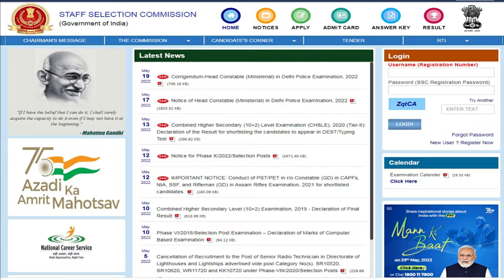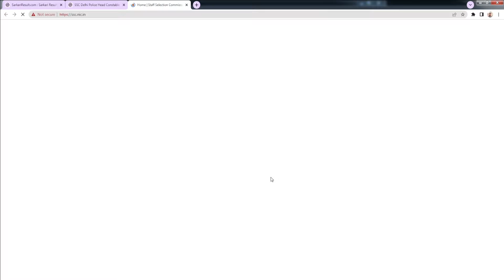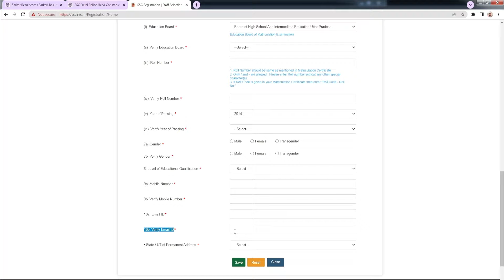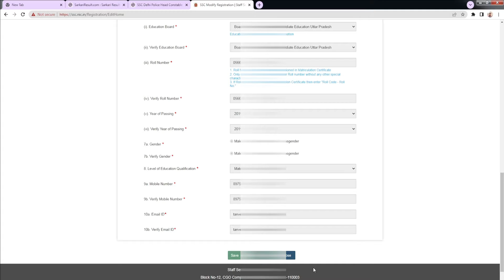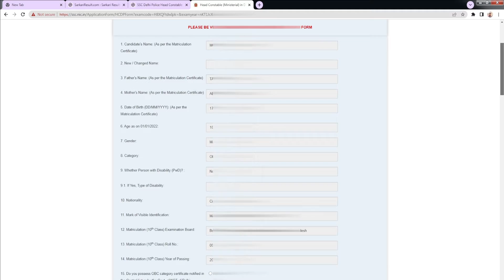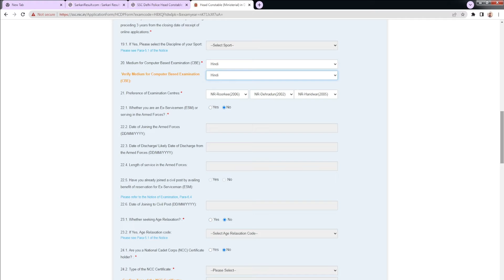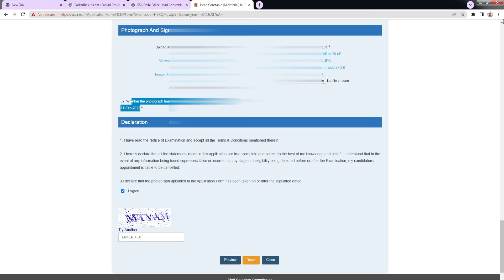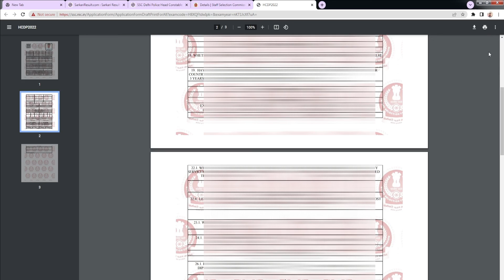ssc delhi police head constable ministerial / delhi police new vacancy 2022 / दिल्ली पुलिस 2022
delhi police new vacancy 2022 delhi police new vacancy 2022
delhi police new vacancy 2022 form kaise bhare delhi police new vacancy 2022 form kaise bhare
Delhi Police Head Constable Ministerial Online Form 2022 Kaise Bhare Delhi Police Head Constable Ministerial Online Form 2022 Kaise Bhare
Delhi Police HC Online Form Delhi Police HC Online Form
Delhi Police Head Constable Ministerial Online Form 2022 Apply Delhi Police Head Constable Ministerial Online Form 2022 Apply
Delhi Police HCM Online Form 2022 Delhi Police HCM Online Form 2022
SSC Delhi Police HCM online form kaise bhare SSC Delhi Police HCM online form kaise bhare
How to apply Delhi police head constable form 2022 How to apply Delhi police head constable form 2022
delhi head constable form fill up delhi head constable form fill up
ssc head constable form kaise bhare ssc head constable form kaise bhare
delhi police head constable delhi police head constable
ssc delhi police new vacancy 2022 ssc delhi police new vacancy 2022
ssc delhi police new vacancy 2022 form fill ssc delhi police new vacancy 2022 form fill
ssc delhi police head constable ministerial ssc delhi police head constable ministerial
Delhi Police Head Constable Ministerial Recruitment 2022 Delhi Police Head Constable Ministerial Recruitment 2022

नमस्कार दोस्तों, आपका बहुत - बहुत स्वागत है आपके अपने चैनल "Digital Help Hindi" में, यह चैनल उन सभी दोस्तों के लिए समर्पित है जो ऑनलाइन वर्क / नॉलेज आदि को बढ़ाना अथवा Gain करना चाहते है, "Digital Help Hindi" चैनल में आपको नयी वीडियो मिलेगी जहाँ हम कोशिश करेंगे आपको ऑनलाइन वर्क ( जैसे फॉर्म आदि कैसे भरे जाते है ) के बारे में बताने की !
Hello friends, Welcome to "Digital Help Hindi". Digital Help Hindi Videos in Hindi, and I wanted each and every Individual whoever is interested in technology to be able to understand it in the easiest possible way.

Thanks.